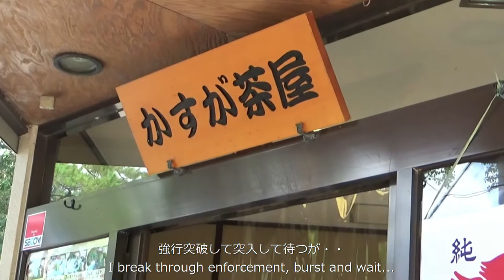奈良公園 大仏前今日の鹿たち 煎餅を恵んでくださいな・・Nara Park Deer of today in front of the Great Buddha Rice crackers.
奈良公園　大仏前今日の鹿たち　煎餅を恵んでくださいな・・Nara Park  Deer of today in front of the Great Buddha  Please give me rice crackers...